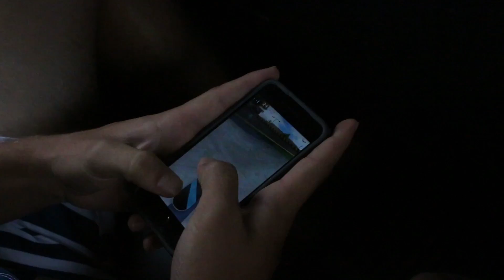Costa Rican Fleekin'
Greetings friends, Pura Vida!! Prepare to be astounded by Costa Rica's incredible views (not quite from the 6, but their still views); from ATV's to waterfalls and everything inbetween we've got it all.